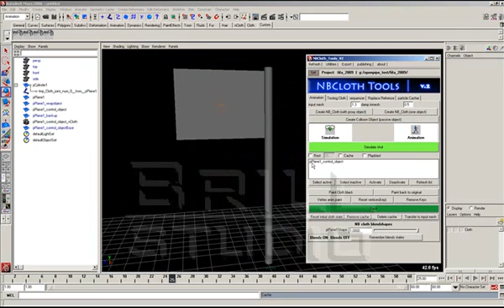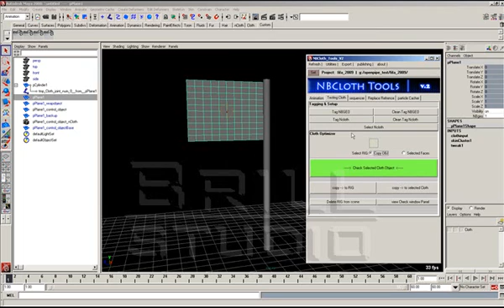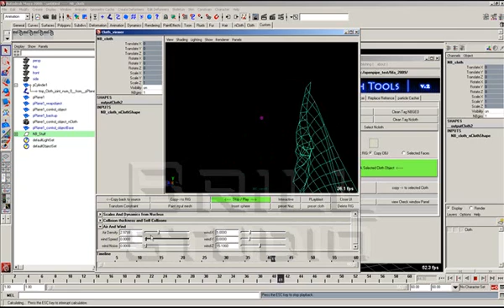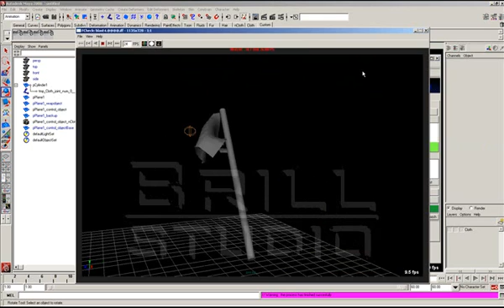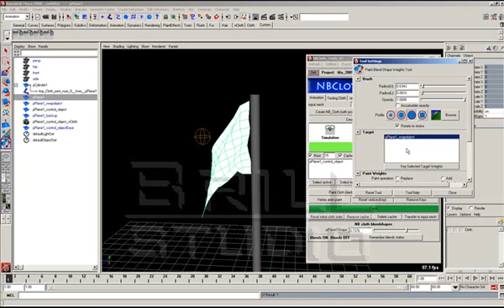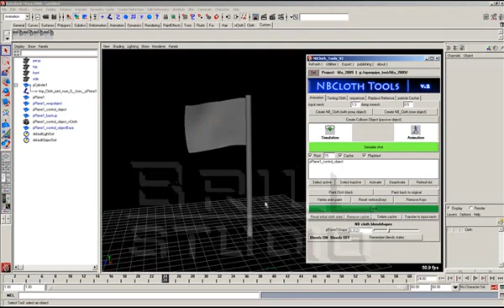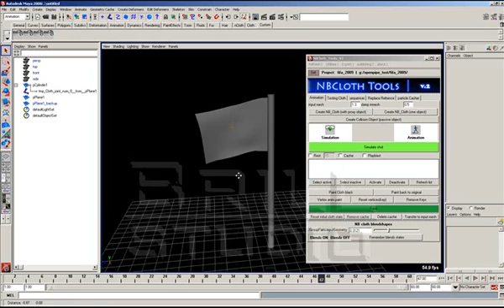Brillstudio's NBcloth tools - simple flag simulation with ncloth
NBcloth tools is a simple pipe line tool created to help cloth artist produce fast results intuitively , taking care of caching, resting and baking(geometry) features  without having to know too much, it has a variety of techniques integrated in to it which i will show in future tutorials.

NBcloth tools is not yet released publicly